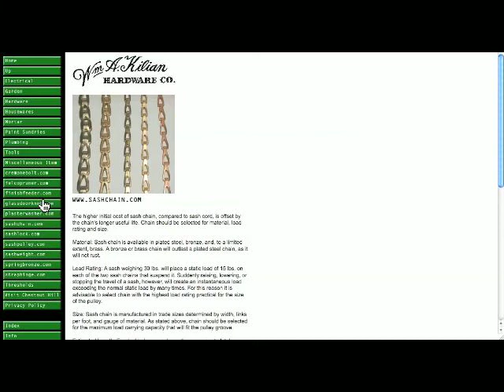Kilian Hardware's Goudy holds court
Russell Goudy, after a little setback, nevertheless tends to customers and business seated by the lightbulb section near the store entrance while son Russ tends to the store's burgeoning Internet business. William A Kilian Hardware.